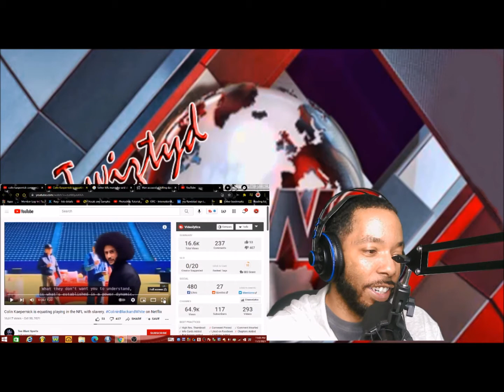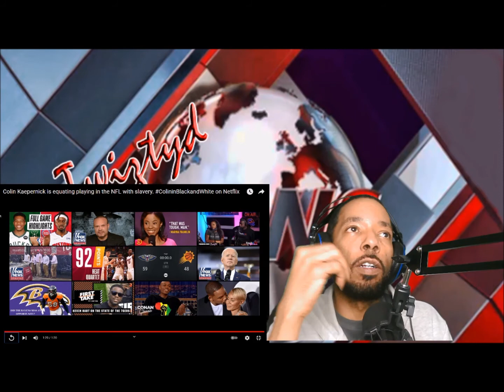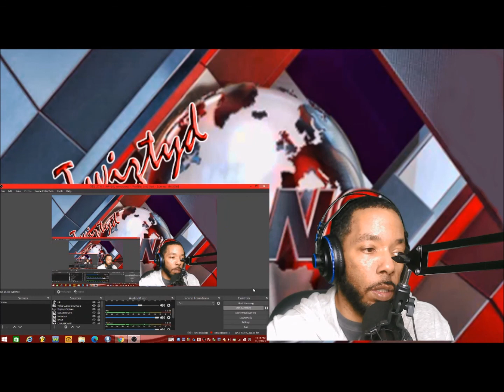Colin Compares the NFL to Slavery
Got Ideas for more videos, Add a Comment!!